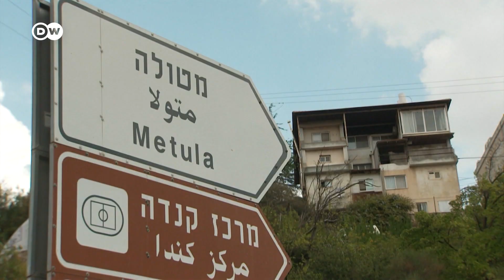В Израиле создано правительство национального единства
В Армии обороны Израиля заявляют, что взяты под контроль все районы страны, примыкающие к с сектору Газа. Повышенная боеготовность и на севере Израиля, возле границ с Ливаном и Сирией. Война с ХАМАС побудила ведущих израильских политиков к созданию чрезвычайного правительства национального единства.